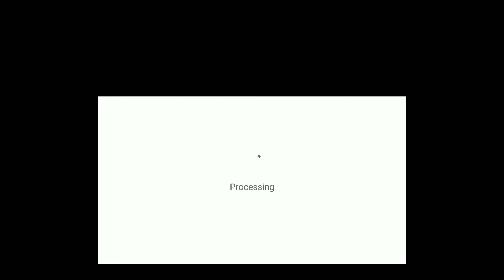Top up event 😎.... 3k subscribe complete kardo oske bad 5000 daimond giveway hoga 😊 😊